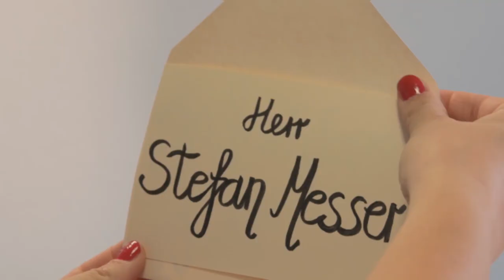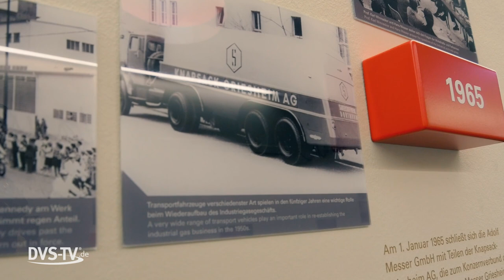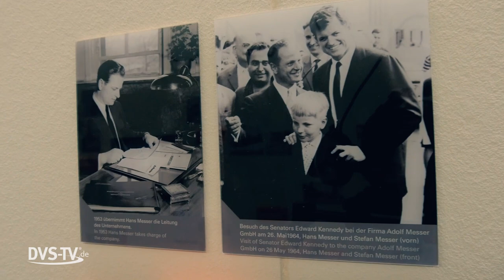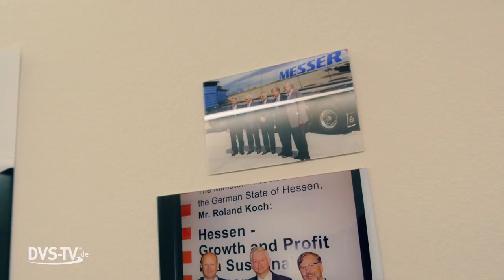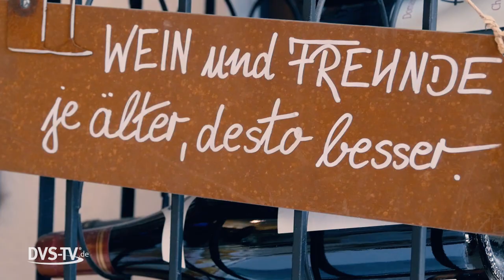Interview mit Stefan Messer | Messer Group | Einladung angenommen | METAL WORKS TV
Heute treffen wir Stefan Messer, Kopf der Messer Group und vierfacher Vater. Vor 120 Jahren in einer kleinen Werkstatt gestartet, agiert Messer heute weltweit, produziert und vertreibt Gase für die Industrie. Über Höhen und Tiefen auf dem Weg zur Weltspitze sprechen wir mit dem Enkel des Firmengründers.

Diese Provision erhöht für dich aber nicht den Kaufpreis der empfohlenen Ware.